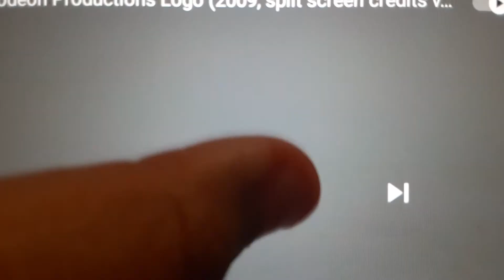Mario Tries to Throw Peppa's Toy/Grounded